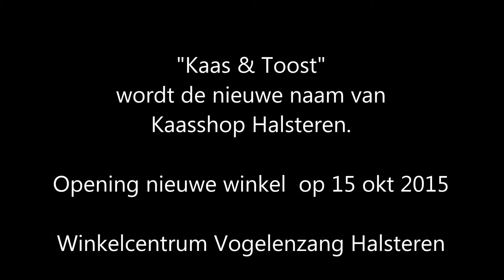KAASSHOP Halsteren verhuist en wordt daarna KAAS & TOOST genoemd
“Kaas & Toost” wordt de nieuwe naam van de “Kaasshop” in Halsteren (video)

De winkelruimte waarin de “Kaasshop” in Halsteren is gevestigd bij het winkelcentrum Vogelenzang wordt binnenkort gesloopt en daarmee ook de belendende winkel van juwelier Ooms en de daarachter gelegen ruimten.

Een ingrijpende gebeurtenis voor de Kaasshop en de eigenaresse Toos Roks die de winkel nu 10 jaar beheert.

Toch is het geen droeve gebeurtenis want er wordt ook aan een nieuwe episode begonnen want de activiteiten worden voortgezet maar dan aan de overkant van de dorpsstraat naast boekhandel Vermeulen.

Dat niet alleen maar ook krijgt de winkel een nieuwe naam en wel  “Kaas & Toost”. Dat vraagt misschien enige uitleg. Kaas dat is duidelijk en Toost krijgt in dit geval drie invalshoeken. Met kaas en wijn wordt een “toost” uitgebracht op de toekomst. Maar kaas wordt ook geserveerd op “toast” en dan tot slot en zeer belangrijk een ode aan “Toos” die na 10 jaar op de oude stek in de “Kaasshop” nu aan een tweede fase van haar ondernemerschap begint in een gerestylde en ingericht winkelcentrum Vogelenzang.

De “Kaasshop” werd 40 jaar geleden gestart door Toon Moerland uit Halsteren, een telg uit het molenaarsgeslacht dat de St Antoniusmolen in Halsteren als maalderij en veevoerleverancier beheerde en uitbaatte.

Toon had de zaak gedurende een periode van 27 jaar en daarna nam zijn schoonzoon gedurende 3 jaar de zaak over en vervolgens maakte Toos Roks  toen ze de zaak overnam de laatste 10 jaar vol.

Zoals het er nu naar uitziet zal op vrijdag 9 oktober a.s. Toon Moerland ook nog een tijdje naar de zaak komen om nog een keer de sfeer van de winkel te proeven en bekenden van toen en nu te ontmoeten.

De dag daarna op 10 oktober zal dan de laatste dag zijn waarbij de “Kaasshop” nog open zal zijn. Daarna sluiten de deuren en gaat op 15 oktober volgens plan “Kaas & Toost” van start.